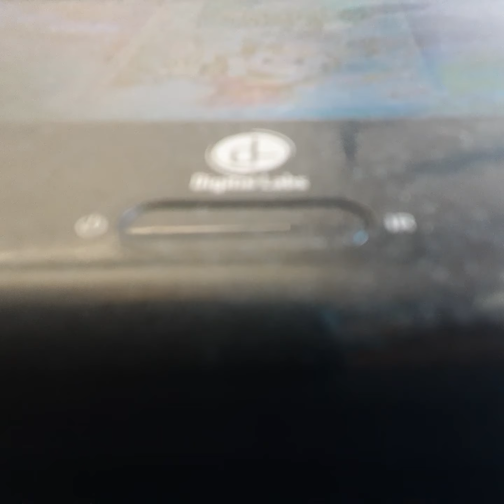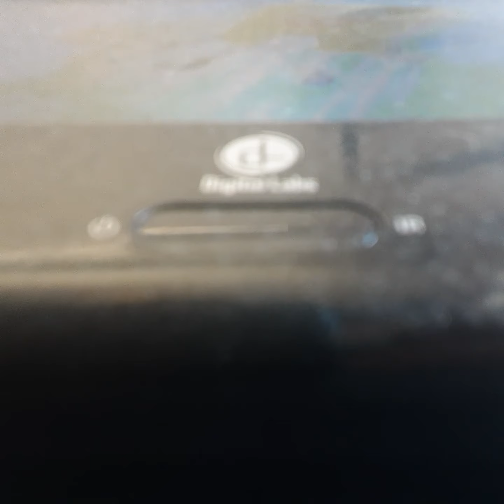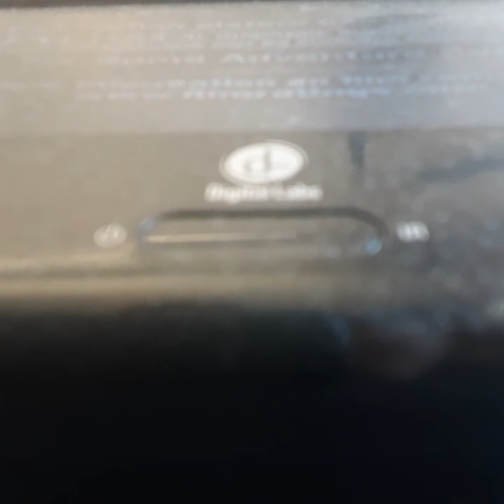Opening To The Wild Thornburys Movie 2003 VHS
From 2003
Paramount Pictures & Nickelodeon Movies Presents A Klascy Copo Production The Wild Thornburys Movie Tim Cury Roper Evrent
Marsha Tomlin & Lynn Redgrave
Presented In 2:40 Widescreen
Color 71%
Rated PG
Paramount Pictures Nickelodeon Movies Klascy Copo Paramount Home Entertainment